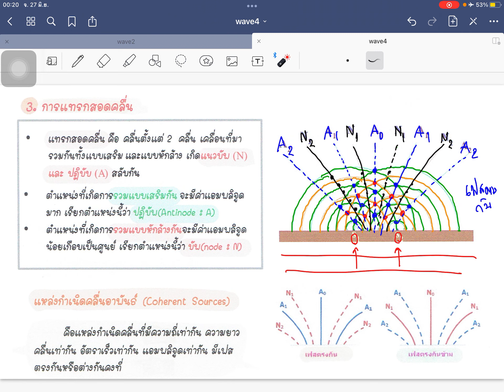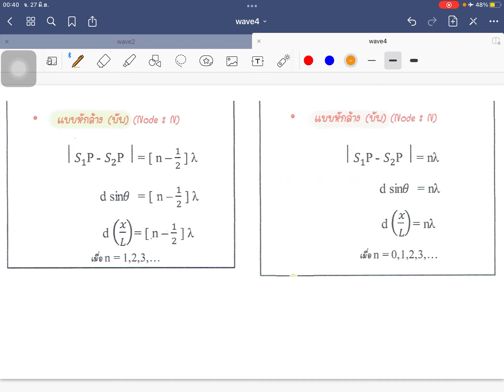การแทรกสอด